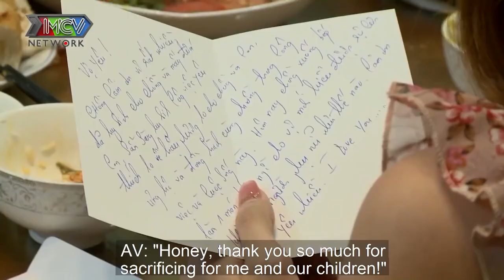DƯƠNG NGỌC THÁI lần đầu viết thư cho vợ và BÓ HOA NGHÌN ĐÔ khiến Triệu Ái Vy khóc nức nở